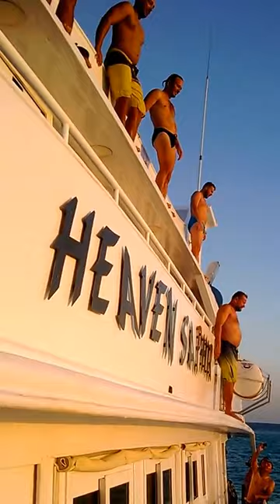Heaven Saphir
Diving safari red sea egypt
With a length of 35 m, 6 large cabins and 2 honeymoon suites on upper deck, an exclusive lounge with a bar / Flatscreen / DVD / wireless, 2 submersible and 3 sun decks – MV Heaven Saphir provides a space, that is more than generous at a maximum occupancy of 16 Guests.
Each cabin is equipped with fridge, air conditioning and a large wardrobe. All bathrooms have a large shower cubicle and electronically controlled toilet. Two large and small towels and a bathrobe are available in each cabin every week, for every guest.
MV Heaven Saphir is accompanied by an experienced dive guide, who converts his excellent knowledge of the southern part of the Egyptian Red Sea into beautiful dives.